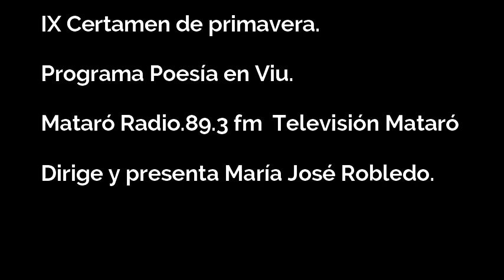Montse Rodríguez IX Certamen 2023.presenta María José Robledo. acompaña a la guitarra. Iniesta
Poesía en Viu un programa de Mataró Radio, Televisión Mataró.
Presentado y dirigido por María José Robledo